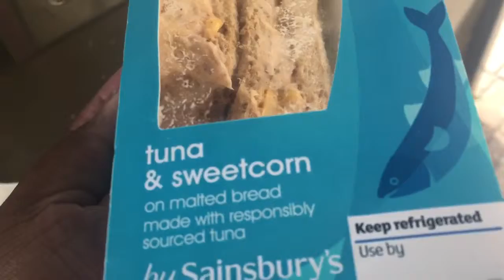Vlog 102- The Time I Finally Arrived In London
Hey guys it's Friday and Vlog day 102. Wow, we've reached over 100 videos overall and 100 vlogs! You guys have stuck around. Thank you all so much for the support. I really appreciate it. 2016 is gonna be amazing! Join me in this blessed journey. Today nothing could spoil my mood. I was so happy knowing I'll be coming back home to London after my three hour class. I've been happy all day today because I knew I'd be coming to London. Not that I don't like Swansea, I love Swansea but I miss my mum and brother. It's been so good to see them again after quite a while! Followed by the other crazy and weird stuff I do and say.

I'm so happy to be back in London! :D

I hope you guys enjoyed watching this Vlog as much as I enjoyed making it. Its 2016. Yay! Are you excited? I am! Let the fun and adventure begin in this new chapter.